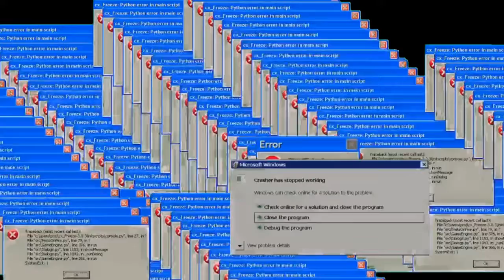Bruh Momento Experience - Natural disasters (Roblox)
Nothing. just BRUH